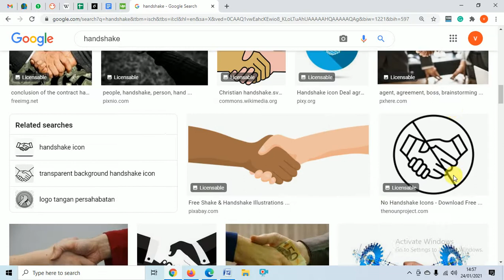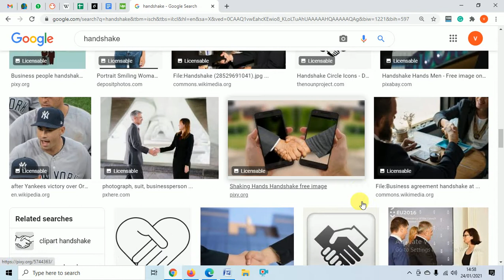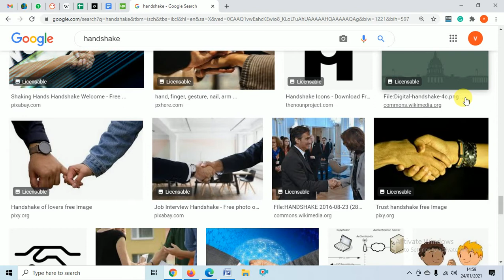Handshake का Concept कब और कैसे शुरू हुआ? When and why handshake has started? Handshake history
About Video:
In this video, we have explained When and why handshake has started? Handshake history